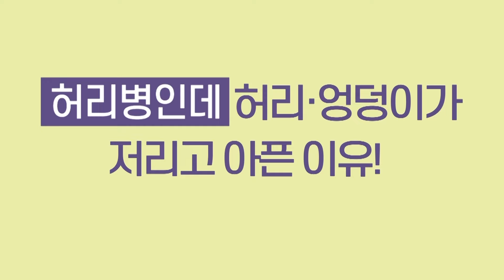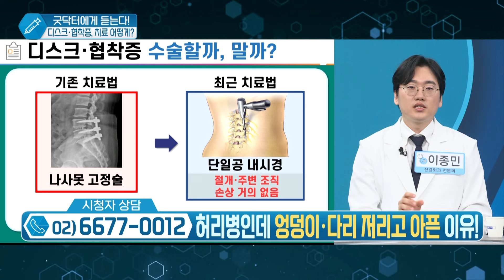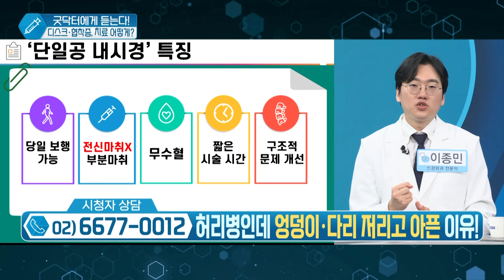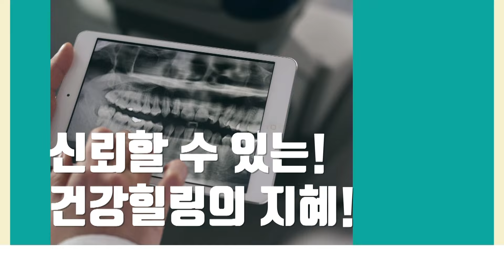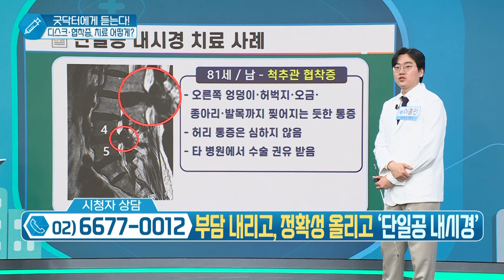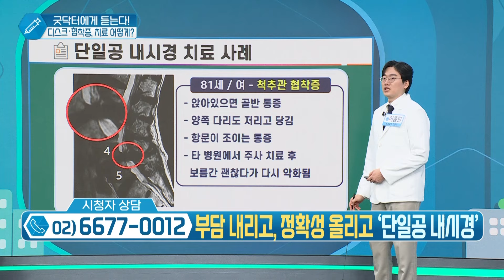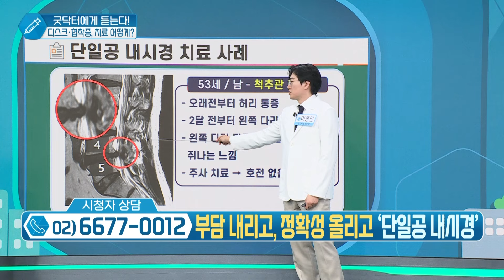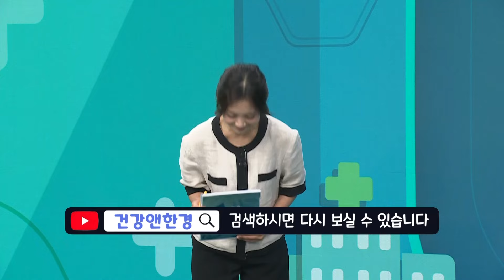[건강앤한경] 단일공 척추 내시경 치료 사례/엉덩이와 다리에 바늘로 콕콕 찌르는 듯한 통증/기침할 때마다 오른쪽 허리가 많이 아프고 찌릿한 느낌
[ 건강매거진 ]
본방송 : 토 13:00 ~ 15:00
재방송 : 일 05:00 ~ 07:00
삼방송 : 일 14:00 ~ 16:00

▶ MC 박서진
▶ 건강닥터 : 이종민 원장/신경외과 전문의
서울시 강남구 학동로 121(논현역 10번 출구)

✔[건강매거진with굿닥터]는 건강 상식에 도움을 드리는 영상입니다. 해당 의료정보만을 믿고 치료 결정을 내리지 말아야 하며, 전문의와 충분한 상담을 통해 치료방향을 결정하시길 바랍니다.